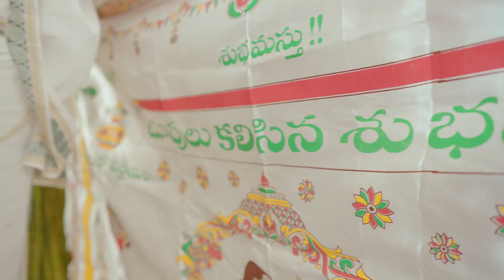Abhilash & Geethika wedding Highlights|WeddingvowsbyVinq